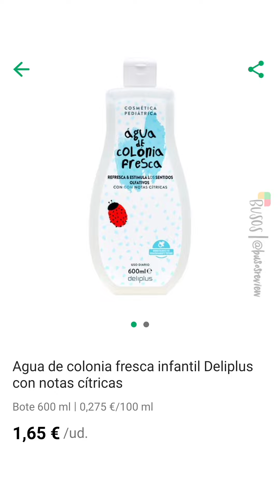Novedades y regresos de Mercadona a 24.5.22 vuelven las baguettes, aceitunas rodajas...